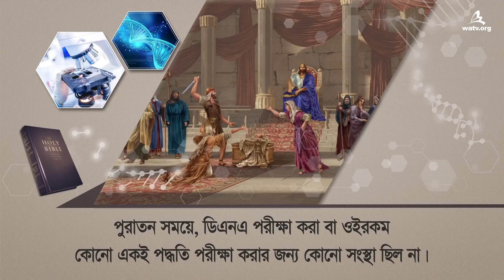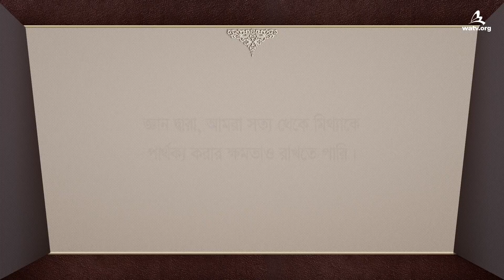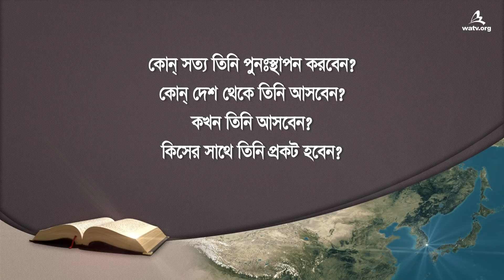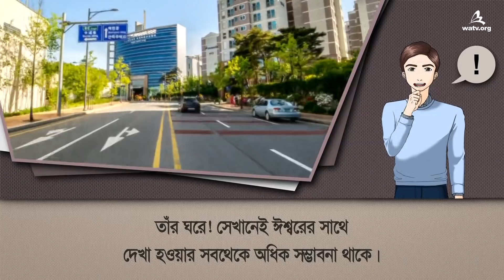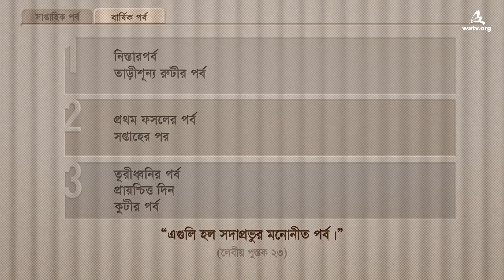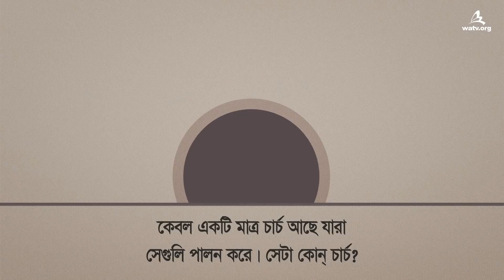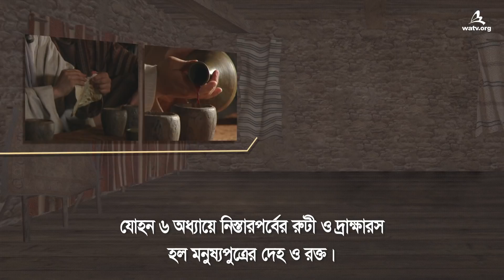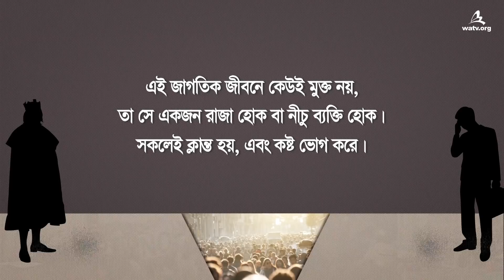জ্ঞানের উৎস, ঈশ্বর 【 ঈশ্বরের মণ্ডলী, আন্‌সাংহোং, মাতা ঈশ্বর 】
【বাংলা, Bengali】
[এই ভিডিওটি বিশ্ব সুসমাচার প্রচার সংস্থা ঈশ্বরের মণ্ডলীর দ্বারা কপিরাইট করা। বিনা অনুমতিতে এর প্রতিলিপি করা এবং বিতরণ করা নিষিদ্ধ।]

সেই রাজার কাহিনী দ্বারা যিনি একজন জ্ঞানী দাস
খুঁজতে চেয়েছিলেন এবং ঝুগে লিয়াং-এর জ্ঞান দ্বারা,
আমরা দেখতে পারি যে জ্ঞান হল উপকারী কিছু,
যা আমাদের জীবনে কষ্টকে অতিক্রম করে আসতে সক্ষম করে।

এলোহীম ঈশ্বর হলেন জ্ঞান ও উদ্ধারের উৎস।
বাইবেলের মধ্যে সমস্ত জ্ঞান আছে এবং উদ্ধারের
সমস্ত পথ হল খ্রীষ্ট আন্‌সাংহোং-এর দ্বারা
- পিতা ঈশ্বর - এবং মাতা ঈশ্বর,
যাঁরা শরীর ধারণ করে এসেছেন।

ঈশ্বরের মণ্ডলী হল সিয়োন, ঈশ্বরের মনোনীত স্থান
যেখানে ঈশ্বরের নির্ধারিত পর্ব পালন করা হয়।

যদি আপনি শরীরে আসা ঈশ্বরের সাথে সাক্ষাৎ করতে
এবং ঈশ্বরের জ্ঞান শুনতে চান, তাহলে অবশ্যই সিয়োনে
- ঈশ্বরের মনোনীত বাসস্থানে আসতে হবে,
যেখানে নিস্তারপর্বের সাথে সাথে নূতন
নিয়মের পর্বগুলি পালন করা হয়।

গীতসংহিতা ১৩২:১৩-১৪
কারণ সদাপ্রভু সিয়োনকে মনোনীত করিয়াছেন,
তিনি আপন নিবাসের নিমিত্ত তাহা বাসনা করিয়াছেন।
এই আমার চিরকালের বিশ্রামস্থান,
আমি এই স্থানে বাস করিব, যেহেতু তাহাই বাসনা করিয়াছি...